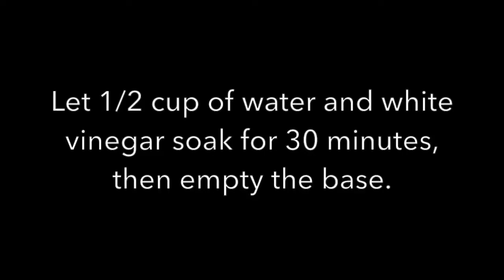HOW TO CLEAN THE BASE Babymoov Hygro Plus Humidifier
Pure and healthy air for Baby!: The new Hygro+ humidifier by Babymoov: the best partner to check the environment in your baby's room and make sure the air is healthy while baby sleeps. Noiseless and trendy, it will fit perfectly in every babys' room!

Goldtex
8875 Salley
LaSalle Québec. H8R 2C8
Canada